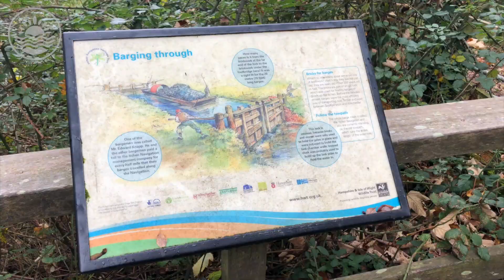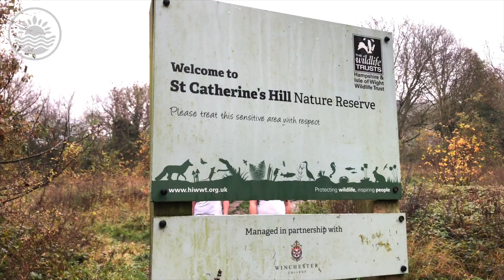A Southampton to Winchester Walk along the Itchen Navigation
Southampton to Winchester 🥾 11 miles one way!

A walk from Southampton to Winchester along the itchen Navigation, starting at riverside park and following the river and itchen navigation signs, some great scenes on route. We took a slight detour up St Catherine’s Hill towards the end before heading into Winch and taking the train back. A top day out in Hampshire!

This was filmed on an iphone.